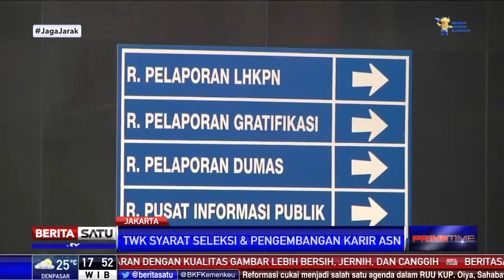MK Putuskan Tes Wawasan Kebangsaan (TWK) Pegawai KPK Sah dan Konstitusional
Mahkamah Konstitusi memutuskan Tes Wawasan Kebangsaan (TWK) bagi pegawai KPK sah dan konstitusional. Sebelumnya KPK Watch Indonesia mengajukan uji materi atau judicial review UU KPK dan meminta MK menyatakan TWK inkonstitusional.